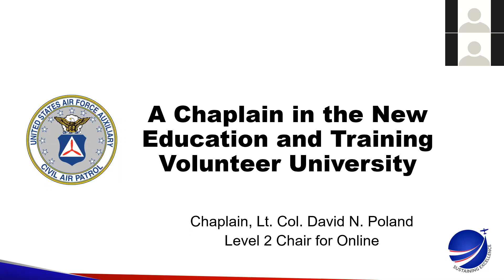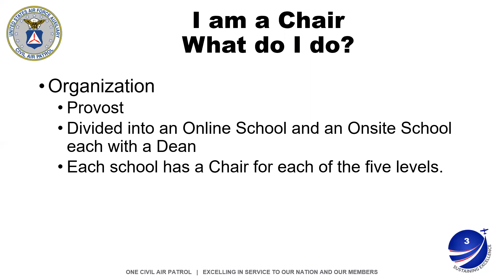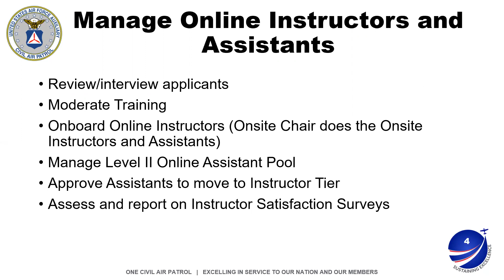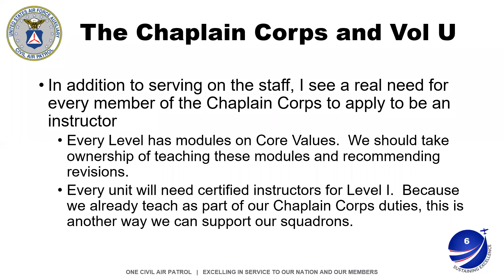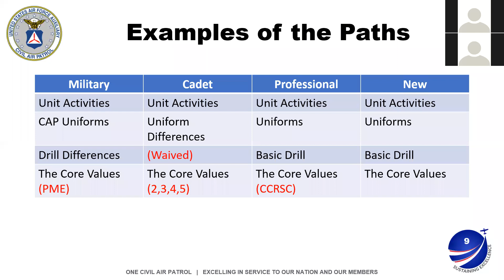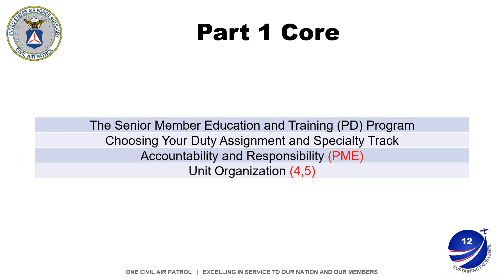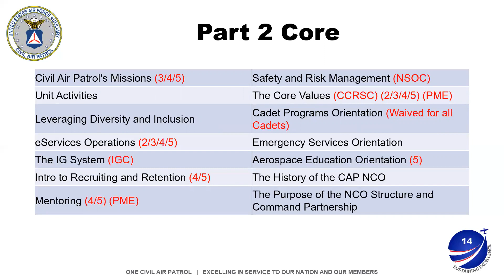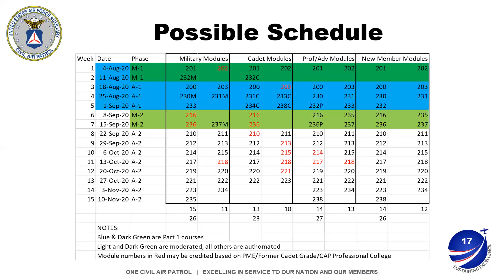2020 Joint Chaplain Corps Regional Staff College - Ch, Lt Col David Poland - Dean of Level II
Chaplain (Lt. Col.) David Poland, CAP, addresses the online 2020 Joint Chaplain Corps Regional Staff College on his role as dean for Level II education in the emerging CAP Volunteer University.